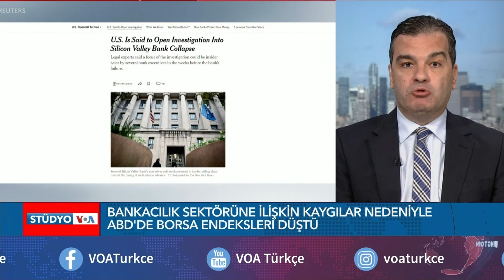Bankacılık Sektöründe Küresel Kaygılar| VOA Türkçe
ABD Adalet Bakanlığı ve Menkul Kıymetler Komisyonu'nun, teknoloji şirketlerine hizmet veren Silikon Vadisi Bankası'nın batmasına ilişkin soruşturma başlatması, hem ABD hem de Avrupa'da bankaların durumuna ilişkin kaygıların artmasına yol açtı
Haberin tamamını okumak için:

1942 yılında kurulan Voice of America (VOA), Amerikan hükümeti tarafından desteklenen uluslararası bir yayın kuruluşudur. Her hafta 48 dilde 1500 saat yayınla dünya çapında 326 milyon kişiye ulaşıyor.Haber, eğitim ve kültür ağırlıklı yayınlar yapan VOA 1942'den buyana da Türkçe yayınlarla sizlere ulaşıyor. 12 Şubat 1942'de başlayan Türkçe yayınlar 1945'te bir süre kesilmiş, 1949'da yeniden başlamıştı